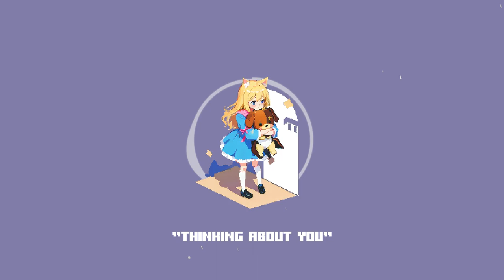[PLAYLIST] Cute/Sweet Game Style Music Playlist for Just Chatting Free BGM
00:00 Daily
03:49 Pure Heart
07:49 Thinking About You
13:28 Always
17:22 Fluffy
20:04 Best Friend
23:51 Limeade
26:34 With Me
29:54 With You
32:07 Moon Rabbit
33:58 Picnic
36:26 Childhood
38:50 Boo
40:42 Polaroid
44:54 Bunny Bunny
46:34 Summer Dream
50:04 Cherished
51:49 Cotton Bar
56:16 Just Chatting

🎈Song Link (You can download it if you go into the link)

✅ Rules for use of this sound source :
- You can use YouTube, Instagram, Twitch, Facebook, TikTok for free.
- Available on multiple platform live streaming.
- You cannot sell or distribute sound sources.
- The sound source cannot be modified and processed.
- It is a sound source produced by yourself, and if you want to use it in another situation that is not  mentioned above, or
  If you have any questions about BGM production or collaboration, please contact the email below.🔽